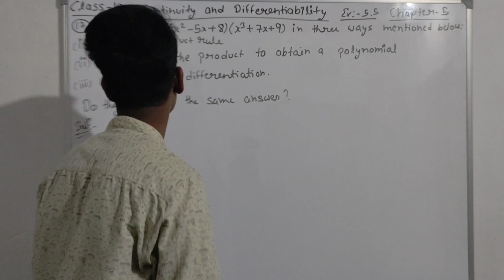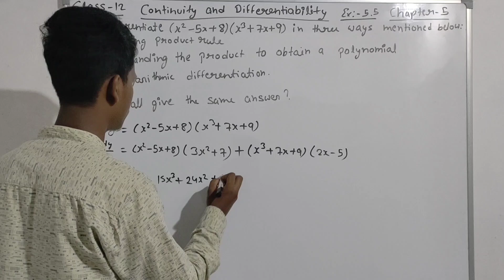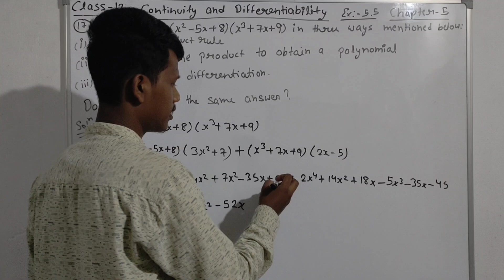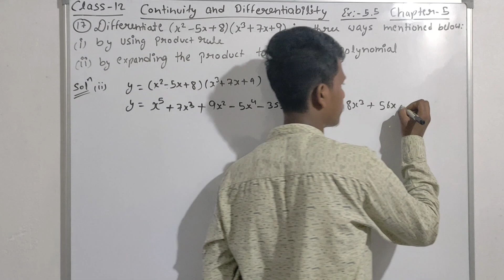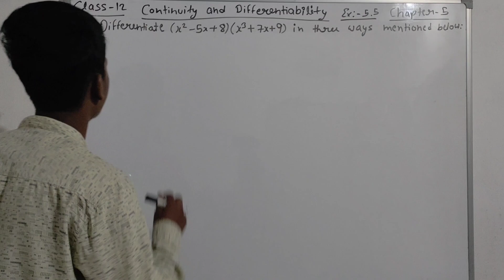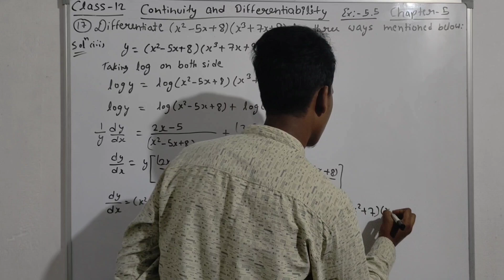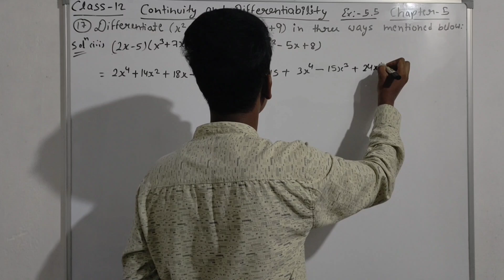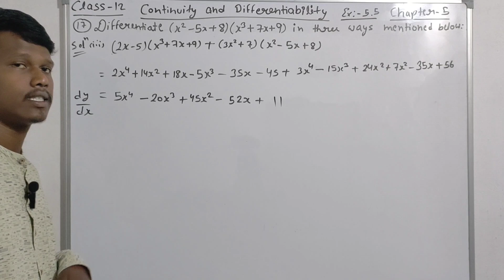Class 12 || Continuity and Differentiability Ex:-5.5 || Question no.17 Answer.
Class 12 || Continuity and Differentiability Ex:-5.5 || Question no.17 Differentiate (x²-5x+8)(x^3+7x+9) in three ways mentioned below:
(i) by using product rule
(ii) by expanding the product to obtain a single polynomial.
(iii) by logarithmic differentiation.
Do they all give the same answer?